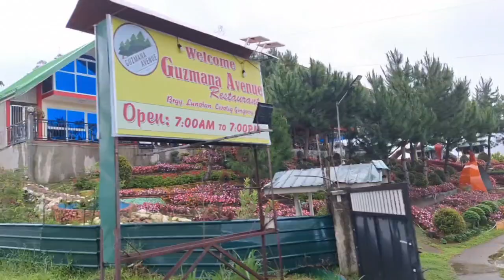Road Trip/Gingoog City - Claveria Road/Misamis Oriental/Philippines